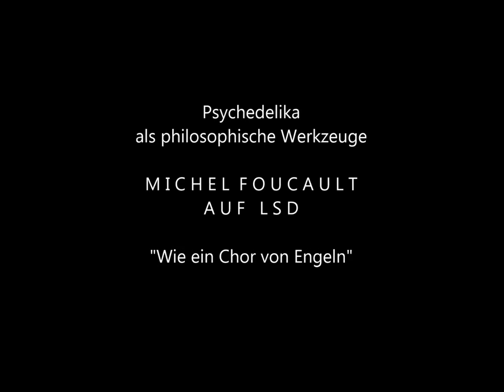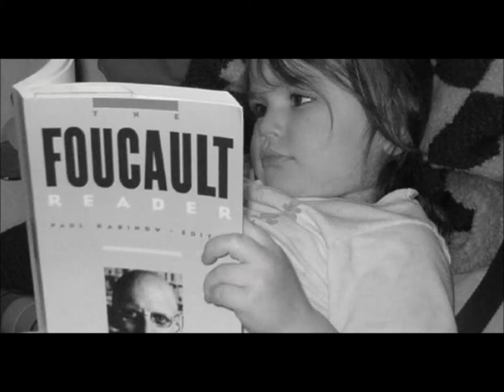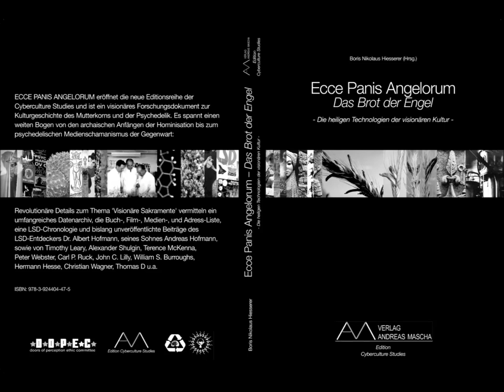Michel Foucault auf LSD - Frankfurter Allgemeine Sonntagszeitung 7.10.2017 (Kommentar)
Ein Kommentar zum Artikel in der Frankfurter Allgemeine Sonntagszeitung, aus den Feuilletons des Deutschlandfunk Kultur Radios vom 7. Oktober 2017

In der "Frankfurter Allgemeine Sonntagszeitung" ist nachzulesen, wie der gerade verstorbene Historiker Simeon Wade den Philosophen Michel Foucault 1975 zu einem LSD-Trip einlud. Der Drogenrausch habe das Werk des Franzosen maßgeblich verändert, sagt Wade in dem postum erschienenen Interview.
Freude und Erkenntnis durch LSD wollte der Historiker Simeon Wade dem französischen Philosophen Michel Foucault ermöglichen. Er lud Foucault 1975 zu einem Trip ins kalifornische Death Valley ein ... einem LSD-Trip! Dabei habe dieser „Echos des Big Bang“ gehört, „die klangen wie ein Chor von Engeln“, erzählte der Historiker in einem Interview, das die FRANKFURTER ALLGEMEINE SONNTAGSZEITUNG nun abdruckt.

Foucault wollte er damit den Zugang zu anderen „Formen des Wissens“ ermöglichen. „Er schrieb uns ein paar Monate später, dass es die größte Erfahrung seines Lebens war und dass sie sein Leben und sein Werk grundlegend verändert habe.“ Was immerhin erklären würde, warum rational und redlich arbeitende Wissenschaftler - die den durch LSD herbeigeführten Paradigmenwechsel nicht nachvollziehen konnten - glaubten, im Werk von Foucault reichlich „begriffliche Konfusionen“ und „innere Widersprüche“, kurz postmoderne Scharlatanerie, nachweisen zu können.

Der nun verstorbene LSD-Fetischist Wade hielt Foucault zwar weiterhin für einen großen Denker. Aber so ganz geheuer war ihm sein Drogentrip, dessen Auswirkungen er nicht genau durchdacht hatte, auch nicht:

„Im Nachhinein muss ich sagen, ich hätte es (selbst) tun sollen.“

Ich wünsche viel Freude und Erkenntnis beim Anschauen der folgenden Videos.